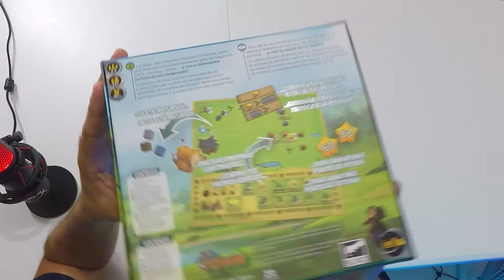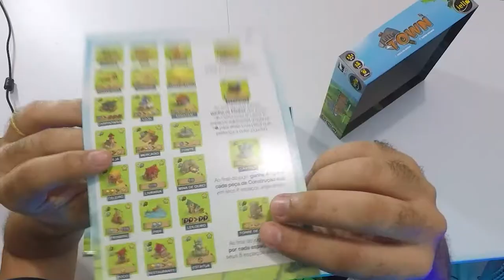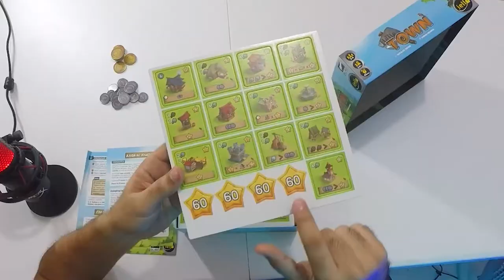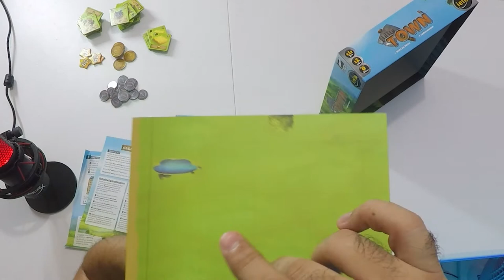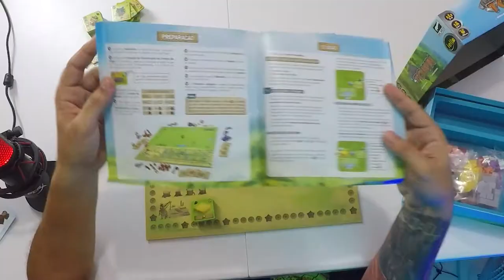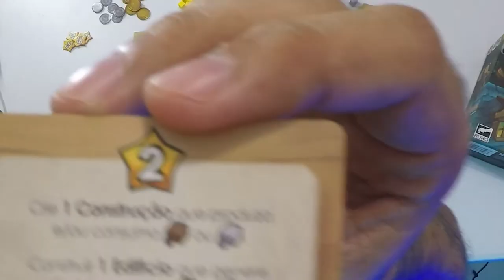Little Town - O que vêm na caixa e como jogar!!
Construa a sua vila, colete recursos e ative edifícios neste jogo.
O game é trazido ao Brasil pela editora Buró.
Introdução - 0:00​
O que vêm na caixa - 1:16​
Explicando o mapa- 5:39​
Dica de compra - 8:15
Apresentando os Recursos -​8:36
Continuação do o que vêm na caixa -9:26
Preparação - 10:59​
Ação Livre - Trabalhador colendo recursos- 13:03
Carta de Objetivo - 13:40​
Explicando as Rodadas - 14:56​
Construções  - 17:11​
Explicando jogadas dos jogadores- 18:08​
Obtendo Recursos da Construção - 19:17​
Conseguindo os seus Objetivos - 21:10​
Dicas - 21:58
Fechamento - 22:58